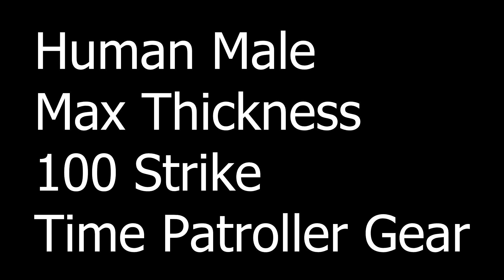Bluff Kamehameha Ki Drain Strike Example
A Strike character using Bluff Kamehameha.